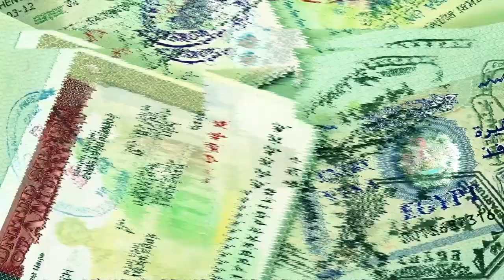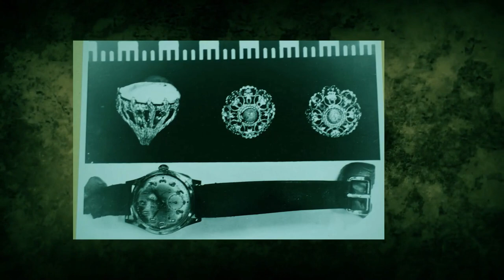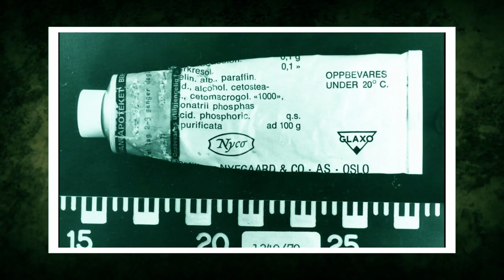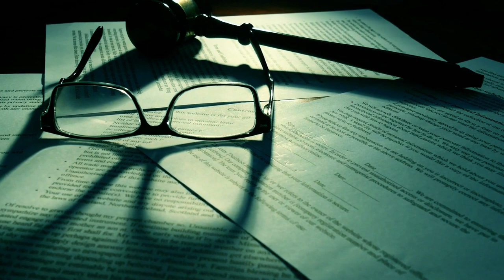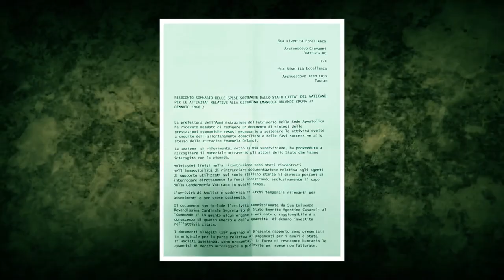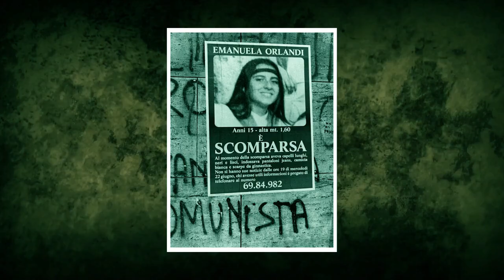Who Burnt Alive the Isdal Woman? 3 Mysterious Cold Cases That Will Keep You Up At Night | Part 3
Who Burnt Alive the Isdal Woman? 3 Mysterious Cold Cases That Will Keep You Up At Night...

Solving cold cases is something that is no longer the domain of just government authorities. They are also aided by internet detectives who have devoted many hours, words, and postings to solving long-forgotten cold cases. As it turns out, the hivemind is rather adept at playing detective but the following are some of history's most perplexing cases that, despite the greatest efforts of professionals and amateur internet sleuths alike, keep puzzling us.
Case 1
Who Burnt Alive the Isdal Woman?
In 1970, at the height of the Cold War, a burnt body of a lady was discovered in a remote part of Norway. She had taken sleeping drugs, ingested carbon monoxide, and had been burned alive, according to an autopsy. Luggage belonging to the woman was later discovered, containing money from several different countries. She was eventually detected traveling around Europe with several fraudulent passports using various aliases.

Case 2
Ricky McCormick's Last and Only Cipher
Ricky McCormick was discovered dead in a cornfield in West Alton, Missouri, on June 30, 1999. Two pages of handwritten notes in McCormick's front pocket included a complicated cipher that the FBI, the American Cryptogram Association, and countless amateur codebreakers have yet to decode. According to a family relative, McCormick was a high school dropout who could not write in code." He couldn't spell a word and could only doodle.